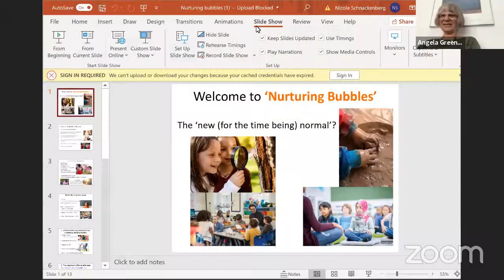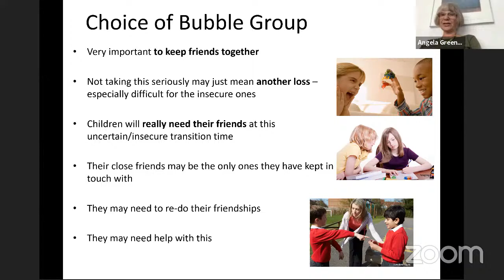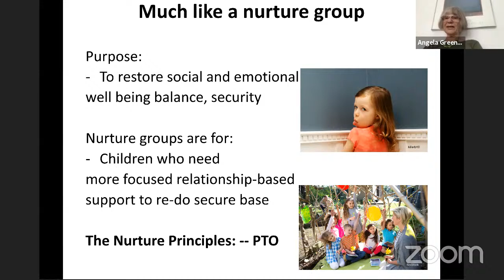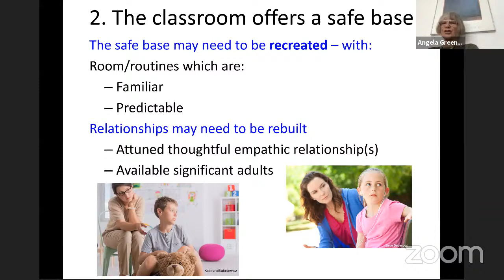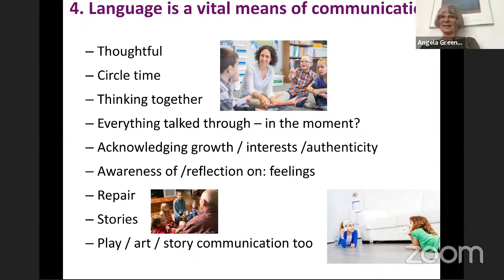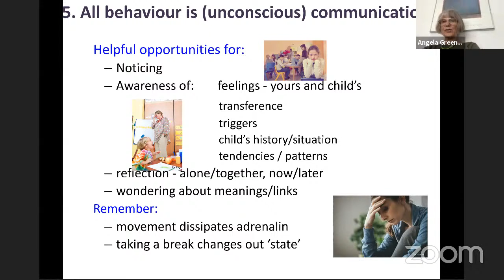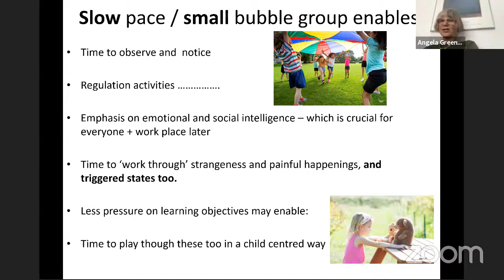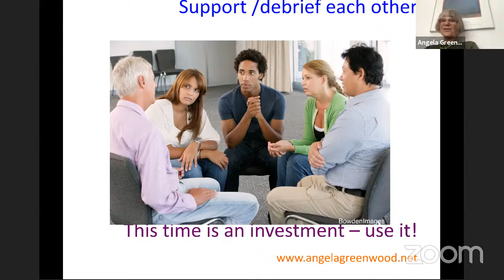Nurturing Bubbles with Angela Greenwood